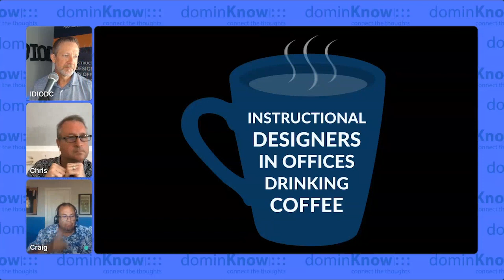Realities & Future of Modern Learning Ecosystems with Craig Weiss- IDIODC Ep #231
Is your company, or department, growing and needing to upgrade the training systems you've outgrown? Or maybe you're just curious about the future of your career in L&D or corporate training? Perhaps you just like to stay informed about the training industry for other reasons. Digital technology has been changing our industry for over 50 years. Keeping up is not easy, but IDIODC is here to help.

Craig Weiss joins IDIODC to talk about the changes in technology that are changing the landscape of L&D and corporate training. Seems like everyone has an opinion about our industry these days. However, very few have the deep level of informed opinion as Craig. His research reports, blog posts, and presentations are filled with a deep understanding of how current changes in technology impact you, your team, and your business.

The current state of the L&D industry is something we all live everyday in the work we do. But those experiences are different for each of us. Join us for this episode of IDIODC and let's all look at the learning ecosystem from a broader perspective. There are sure to be realities and possible futures that you have not yet explored. Save your spot today!